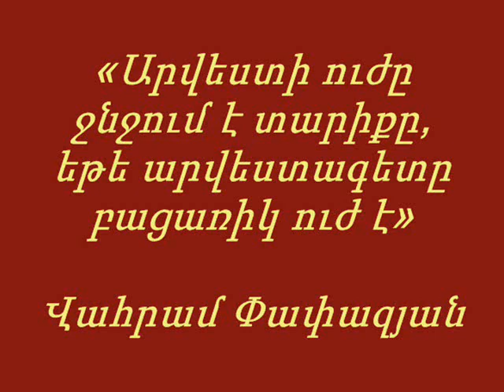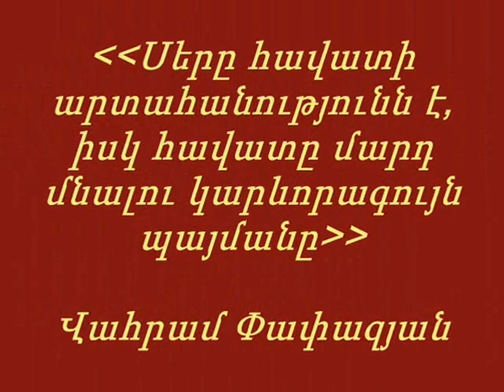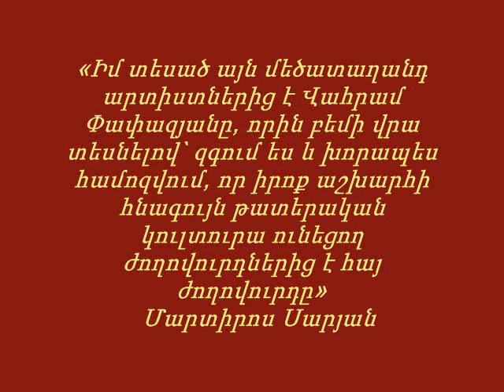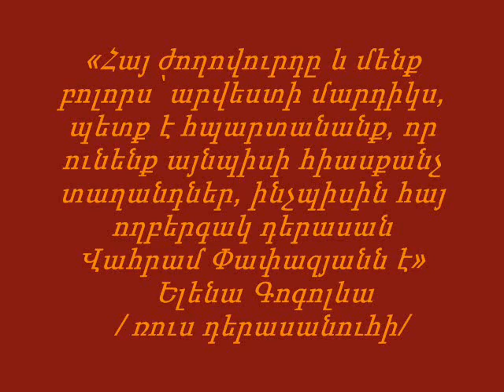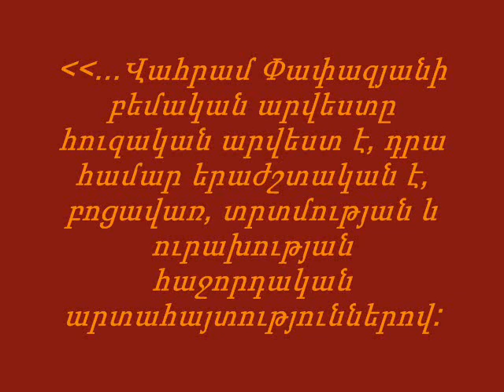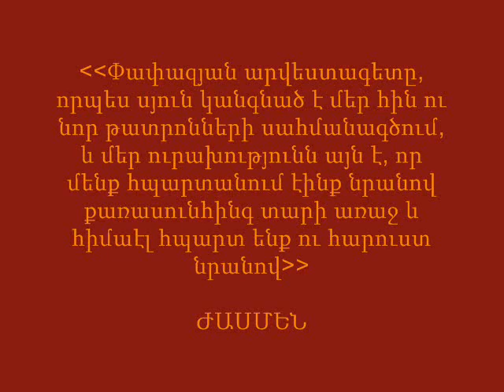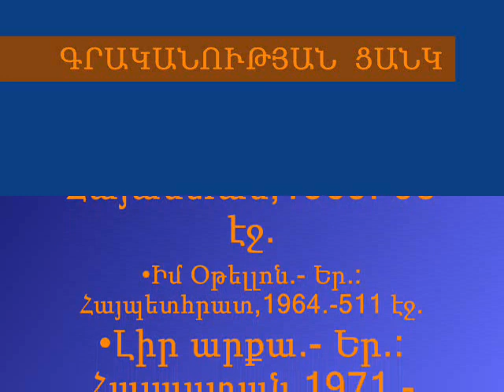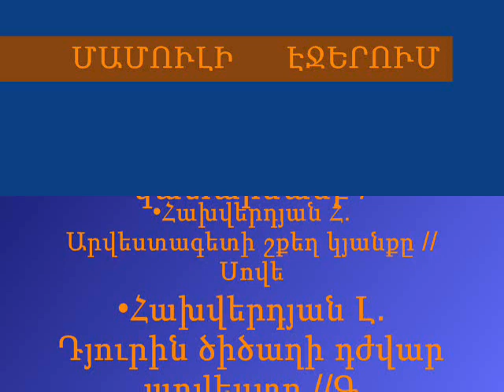Վահրամ Փափազյան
Ավ. Իսահակյանի անվան Կենտրոնական գրադարանի Հասարակայնության հետ կապերի և միջոցառումների բաժինը ներկայացնում է տեսացուցադրություն՝ նվիրված  Վահրամ Փափազյանի ծննդյան օրվան: